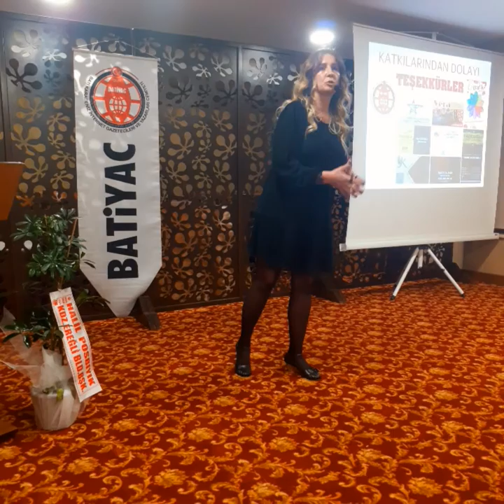FİLİZ AKBIYIK SÖYLEŞİ